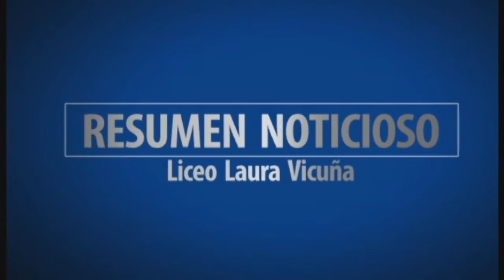Resumen Noticioso mes de Mayo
Recuerda ver los videos en nuestro facebook!